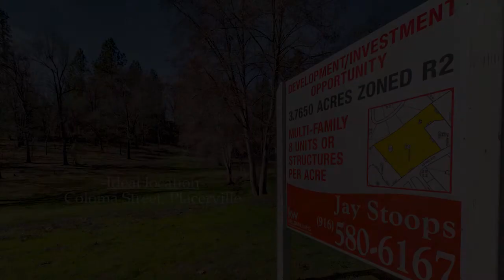Coloma Street Placerville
This 3.765 acre property is ideally located on Coloma Street in Placerville CA. Zoned R2 Multi-Family for 8 units / structures per acre there are many options for developers, builders and investors.
Listen to Jay Stoops every Friday from 6-7pm on 105.5 FM Sacramento Market Watch.